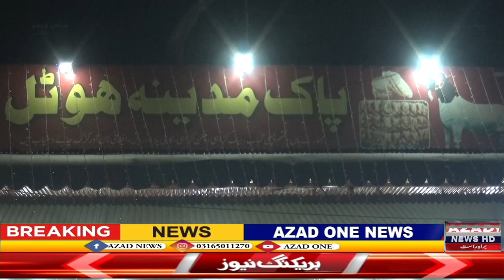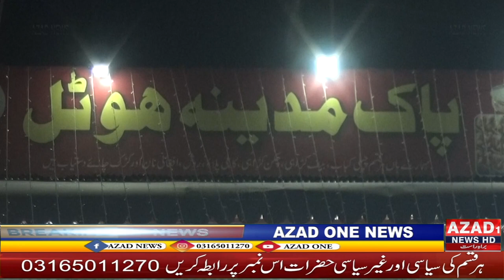The good news is only for those who are eager to eat